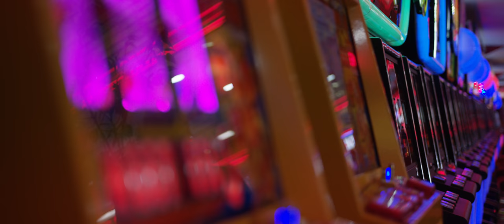Silver Birch - Filmed on RED Scarlet-W and DJI Inspire 2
Silver Birch written and performed by Hugh Nankivell

A film by Danny Cooke dannycooke.co.uk

Filmed on RED Scarlet-W and DJI Inspire 2